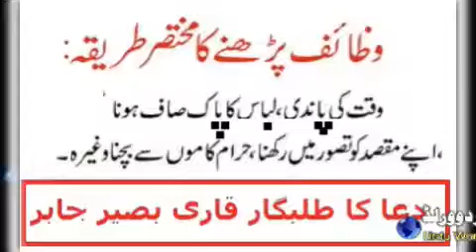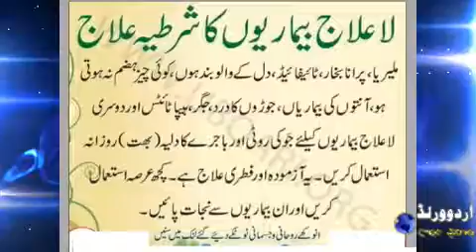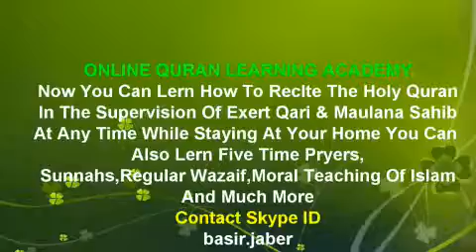لاعلاج بیماریوں کا شرطیہ علاج ایک بار ضرور ازمائے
►  Skype: basir.jaber

||COURSES||
Noorani Qaida
Nazara Quran
(Hafiz e Quran
Tajweed
6 class in week